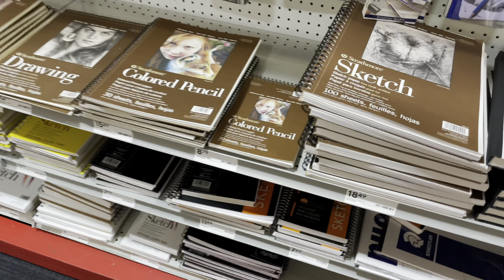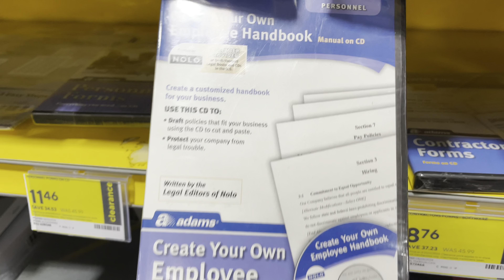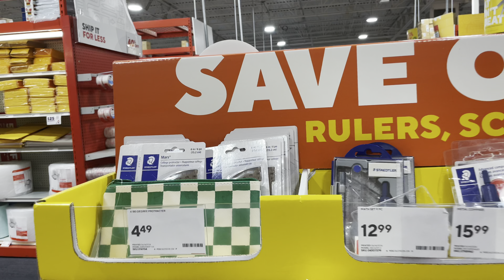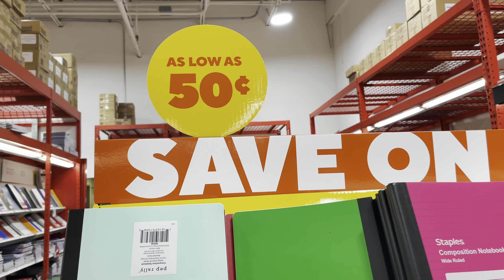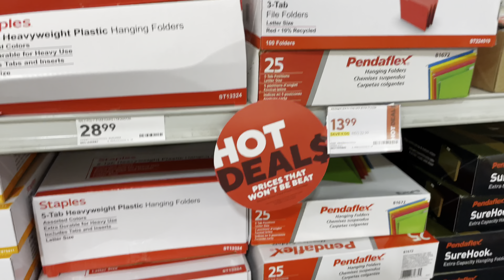আমেরিকায় 🇺🇸 স্কুলের জিনিসপএের দাম কেমন ? Back to School Supplies at Staples || Cooker Mutton Curry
👉 আমেরিকায় 🇺🇸Costco থেকে Monthly Online Grocery Shopping কত খরচ হয় ?Boba tea আসলে কী এবং খেতে কেমন ?

👉Best places to visit in Florida in 5 days || আমেরিকার  ফ্লোরিডা ৫ দিনেই কিভাবে ঘুরবেন? সম্পূর্ণ তথ্য

Keyword  search  :
Staples  Tour , New Jersey USA 🇺🇸
আমেরিকায় নিত্য প্রয়োজনীয় জিনিসপএের দাম কেমন ?
আমেরিকায় মাসিক কীরকম খরচ হয় ?
আমেরিকায় খাতা ,বই, পেন , পেনসিলের দাম কত?
আমেরিকায় স্কুলের জিনিসপএ কিনতে কীরকম খরচ হয় ?
আমেরিকায় Staples Retail Store এ স্কুলের জিনিসপএ কী কী পাওয়া যায় ? কত Discount পাওয়া যায় ?
আমেরিকায় পাইকারী বাজার
আমেরিকায় খুচরো দোকান
আমেরিকায় সুপার স্টোর